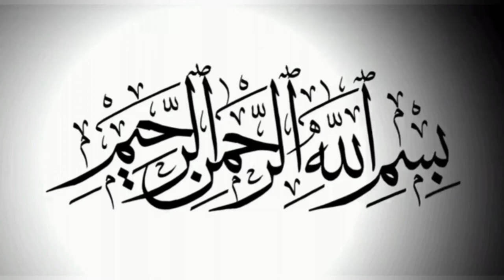Buri Aadat se nijat kaise paye | Allama Arif Hussain kazmi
Buri Aadat se nijat kaise paye | Allama Arif Hussain kazmi | Acchi Aadat ko wajood me kaise paida kare